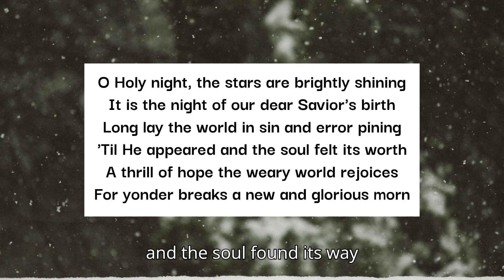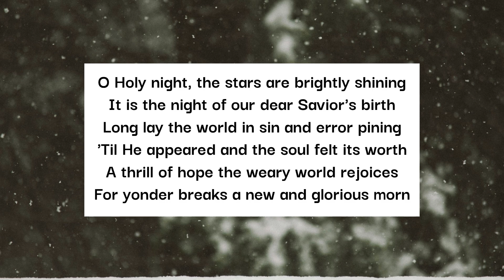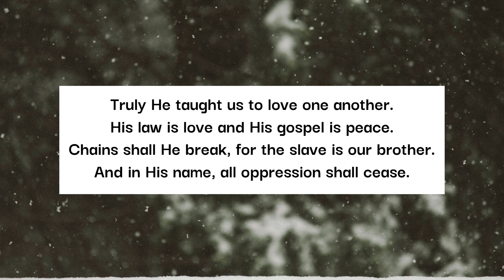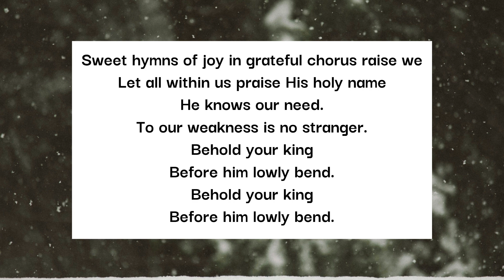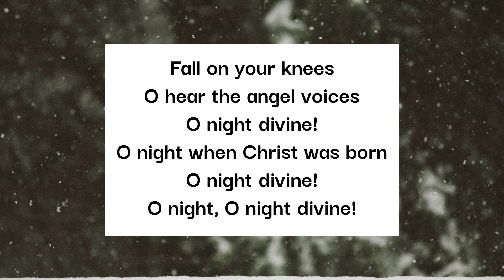Mike Donehey of Tenth Avenue North O Holy Night Lyric Video